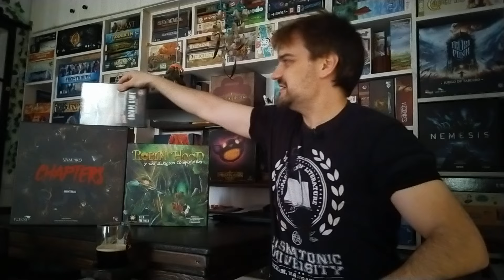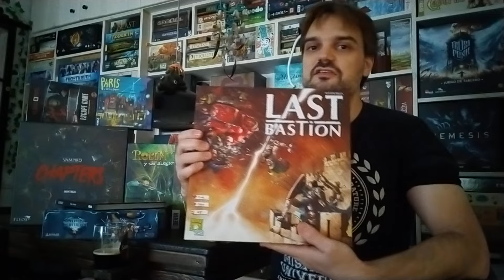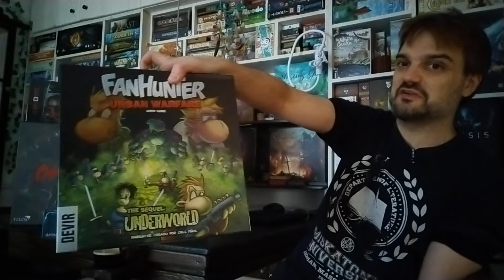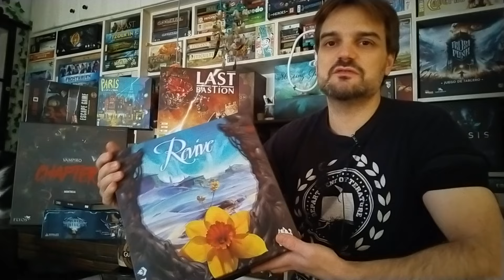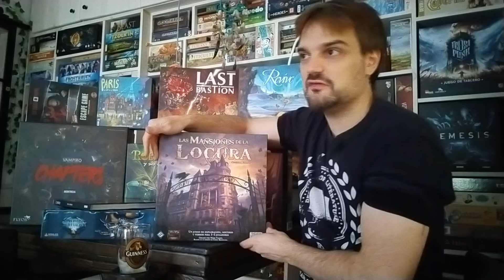✅ 11 JUEGOS que me he comprado este BLACK FRIDAY + Alguna cosa más ...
Aquí comparto vídeos relacionados con mis juegos de mesa favoritos. Éstos son sobre todo Eurogames, cooperativos y algunos narrativos modernos.

👨‍💻 EQUIPO:
12€ 🎤 Micro de solapa
15€ 🔗 Soporte móvil
00€ 📲 Android App Grabación vídeo: Open Camera